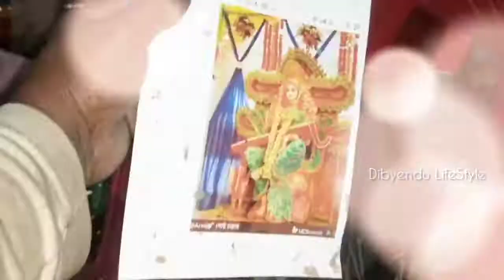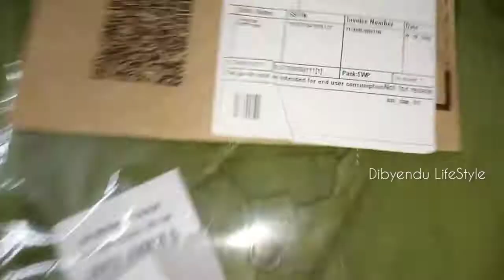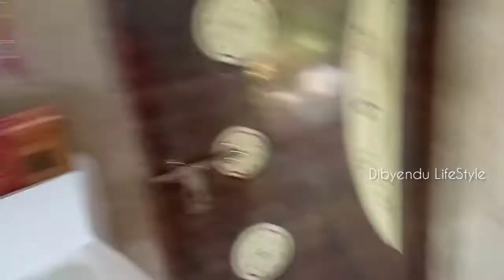আমার বাড়ির পূজা || 2022 এর Saraswati Puja.|| Big Enjoy💃🕺( Saraswati Puja Vlog )